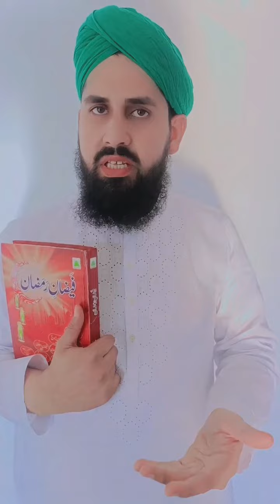Hazrat Umar Farooq e Azam Ki Eid | عمر فاروق اعظم رضی اللہ تعالیٰ عنہ کی عید| Zohaib Attari